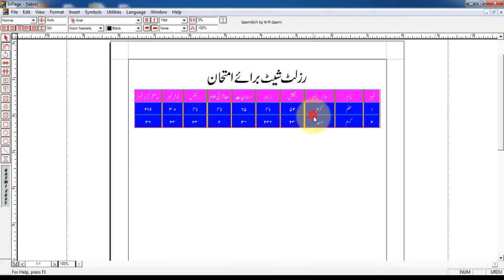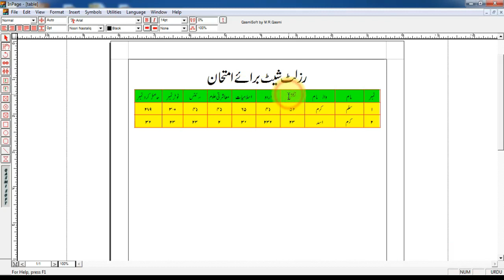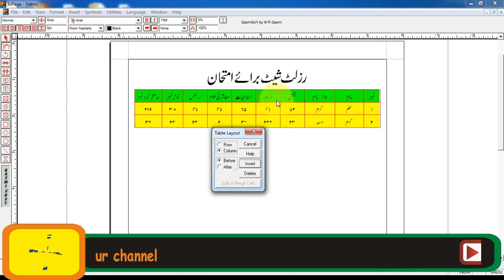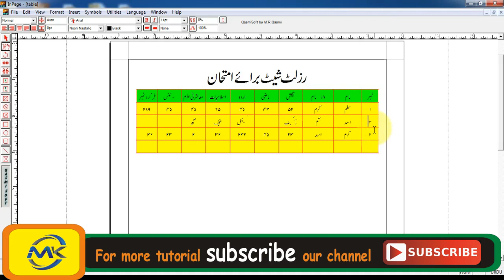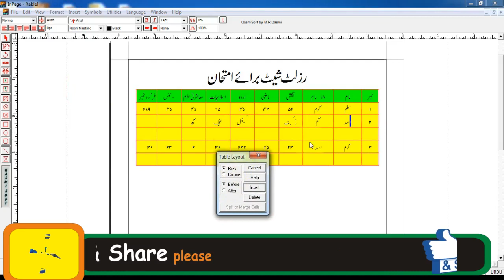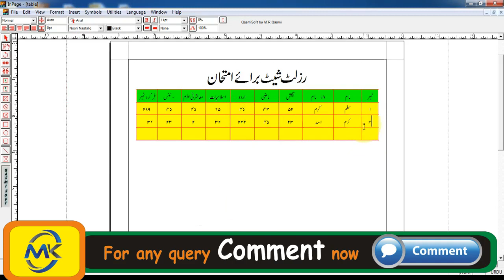How to use Table Layout in Inpage Urdu Hindi lecture 25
In this video you will be able to know about table layout in urdu
and how increase column and rows or delete